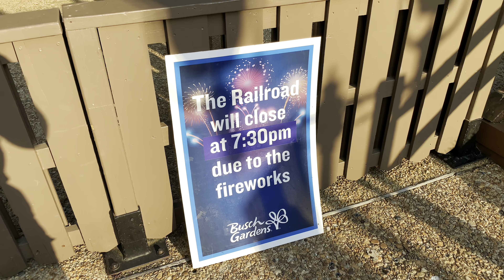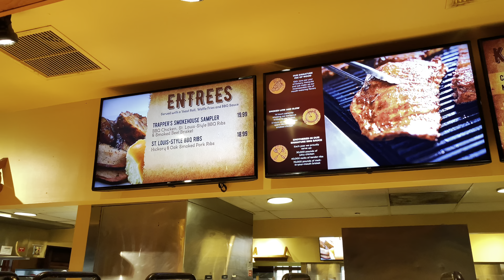Summer Nights Fireworks At Busch Gardens Va!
Tonight is the first night of fireworks as part of Busch Gardens Virginia's Summer Nights Event for 2021. Join us as we have a ride on the train, some dinner and the first night of fireworks!